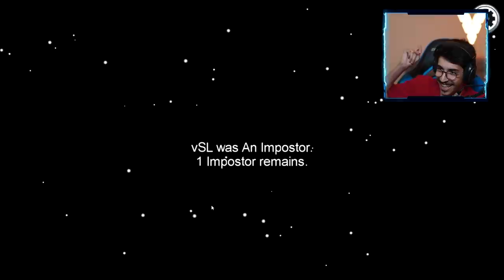امونق اس - اقوى انتقام 😈💀 || Among Us